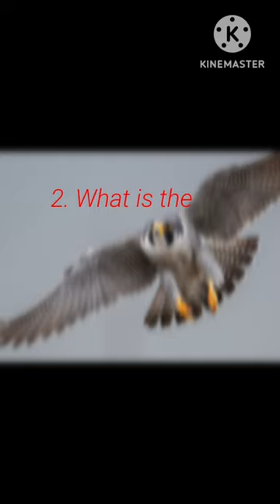World's fastest "Animal"😲😯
Quiz Questions
Fastest animal's